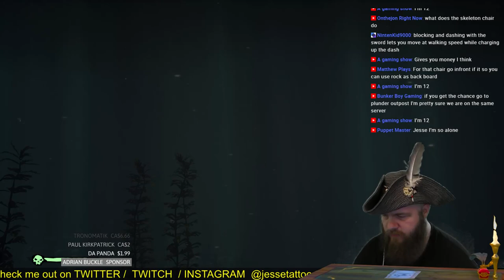Sea Of Thrones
Looking for the skeleton thrones today in sea of thieves
jesse tattoo gaming